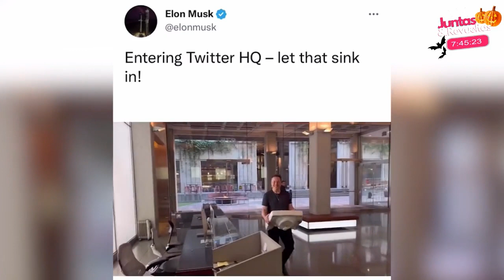🥳¡Elon Musk toma posesión de Twitter!